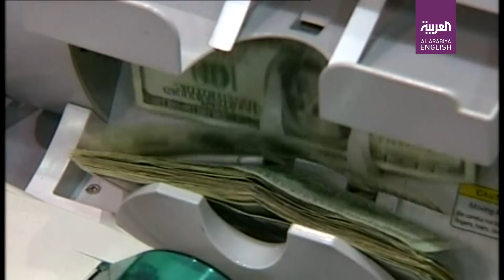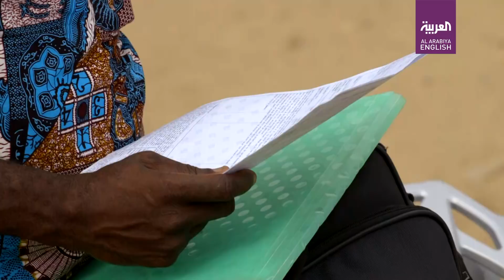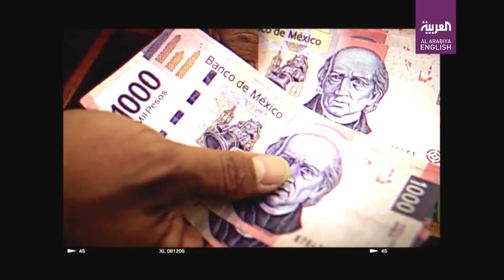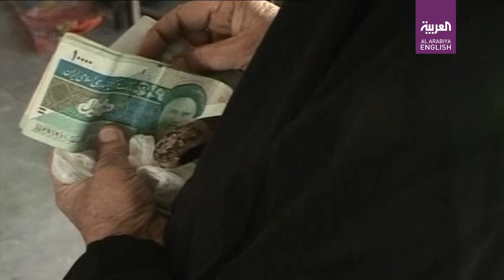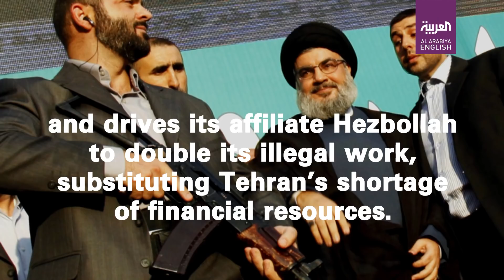'Hezbollah's Narco Jihad': Revealing the details of the group's drug trade, money laundering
In a deep look into a “thriller” investigation, Al Arabiya’s exclusive documentary “Hezbollah’s Narco Jihad” discusses the involvement of the designated terrorist organization, Hezbollah, in the global drug trade and explains how it uses money laundering to substitute for its fund shortage.